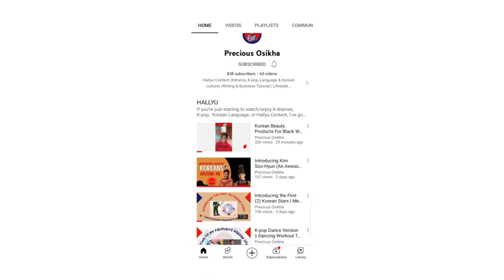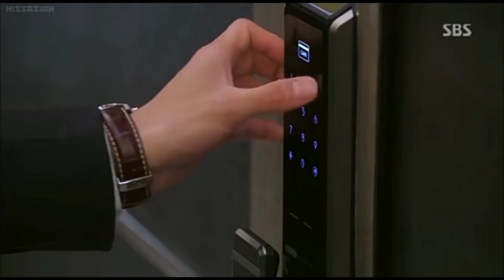A Tale of Two Industries | K-drama VS Nollywood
Did you know that Nollywood and Kdramas have something familiar and in common?